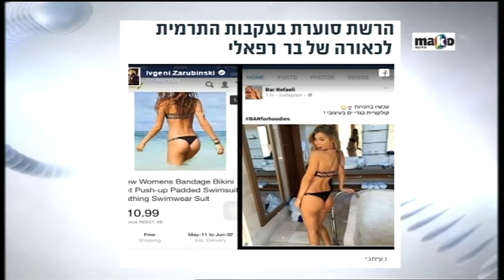סערה ברשת: האם בר רפאלי העתיקה בגד ים? הבוקר של קשת, יבגני זרובינסקי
הטופ מודל העלתה לחשבון האינסטגרם שלה תמונה בה היא מדגמנת בגד ים, וציינה כי מדובר בדגם שעיצבה בעצמה. אלא שהעיתונאי יבגני זרובינסקי גילה כי מדובר במוצר "דומה מאוד" לבגד ים אחר שנמכר באתר הקניות eBay מאז השנה שעברה. מצאו את ההבדלים